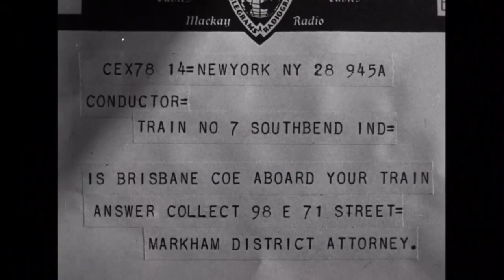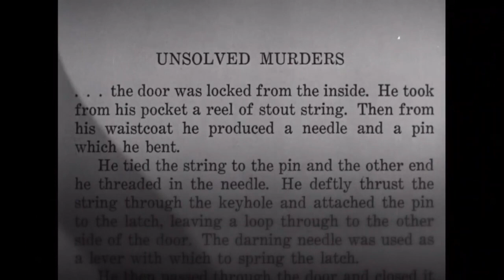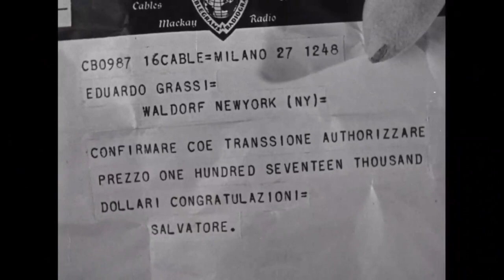The Kennel Murder Case (1933) William Powell | Mary Astor | Eugene Pallette | A Philo Vance Mystery!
Philo Vance, accompanied by his prize-losing Scottish terrier, investigates the locked-room murder of a prominent and much-hated collector whose broken Chinese vase provides an important clue.
1933 Classic Mystery Crime drama

Cast
William Powell as Philo Vance
Mary Astor as Hilda Lake
Eugene Pallette as Detective Heath
Ralph Morgan as Raymond Wrede, the Secretary
Robert McWade as District Attorney Markham
Robert Barrat as Archer Coe
Frank Conroy as Brisbane Coe
Etienne Girardot as Dr. Doremus
Paul Cavanagh as Sir Thomas MacDonald
James Lee as Liang
Arthur Hohl as Gamble, the butler
Helen Vinson as Doris Delafield
Jack La Rue as Eduardo Grassi
Uncredited:
Harry Allen as Sandy
Wade Boteler as Sergeant Mellish
George Chandler as first reporter at police station
Spencer Charters as Sgt. Snitkin
Leo White as desk clerk (uncredited)

Written by Robert Presnell (adaptation)[1]
Screenplay by Robert N. Lee
Peter Milne
Based on The Kennel Murder Case (1933 novel) by
S.S. Van Dine
Produced by Robert Presnell
Starring William Powell
Mary Astor
Cinematography William Rees
Edited by Harold McLernon
Production
company
Warner Bros.
Distributed by Warner Bros.
Release date
Language English
Budget $272,000